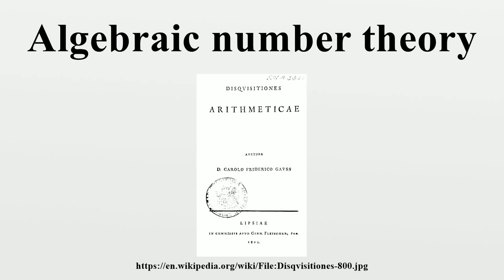Algebraic number theory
Algebraic number theory is a major branch of number theory that studies algebraic structures related to algebraic integers.This is generally accomplished by considering a ring of algebraic integers O in an algebraic number field K/Q, and studying their algebraic properties such as factorization, the behaviour of ideals, and field extensions.

Image-Copyright-Info